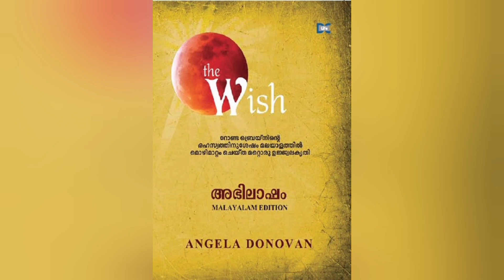THE WISH (അഭിലാഷം)PART48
THE WISH (അഭിലാഷം) PART 48